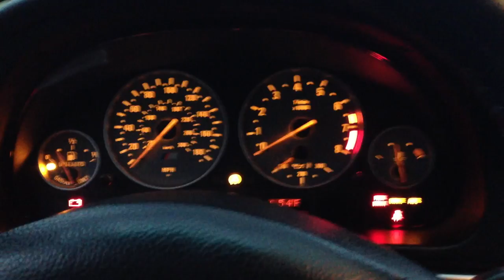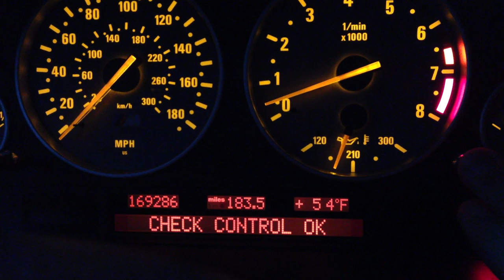Ryan's M5 Update - OEM Euro Hella Halo Lights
Never put cheapo-Depo lights on any BMW, let-alone an ///M car.  I bought my car in July, 2010 and it had the OEM Hella pre-facelift lights.  In October, 2010, I made the mistake of putting the Depos on.  They look like cheap toys compared to the real thing.  November 2012- the real Hella face-lift lights make it on the car with LED halo bulbs.  :)